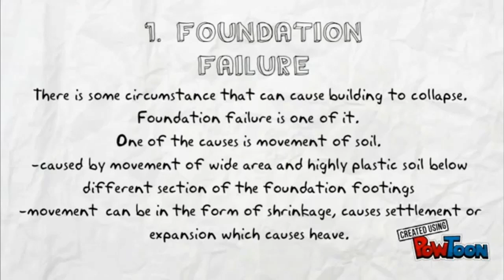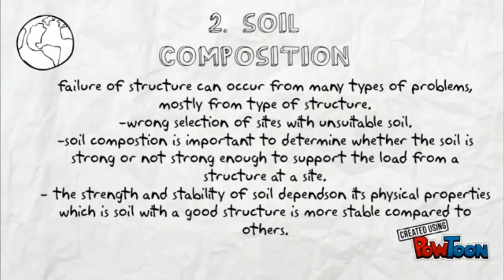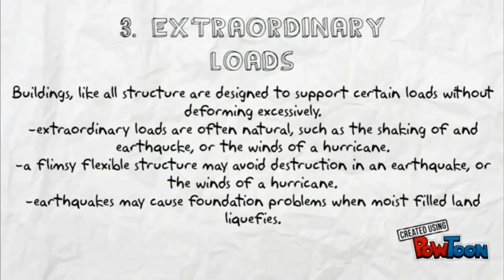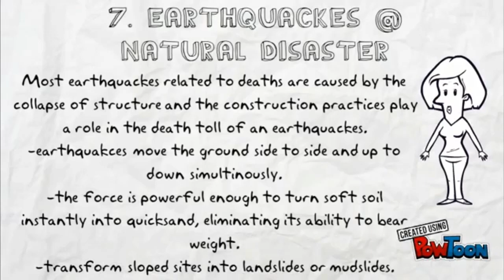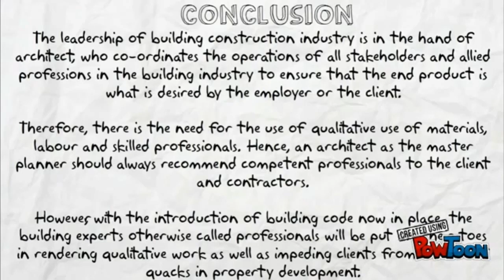BUILDING FAILURE AND CAUSES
Group 7
"Set up your work gials towards The Almighty, just do not looking for the profit, cause the end of the day the builder will be the hero than the lier engineer".

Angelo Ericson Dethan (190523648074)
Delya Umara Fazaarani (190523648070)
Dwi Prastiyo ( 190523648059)